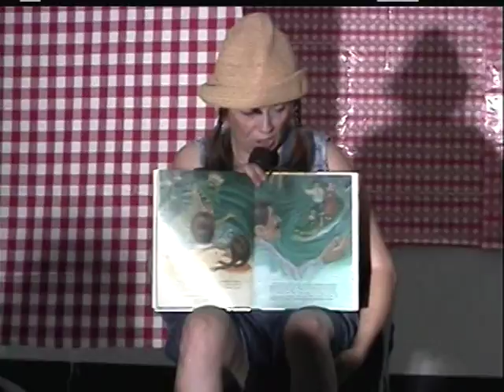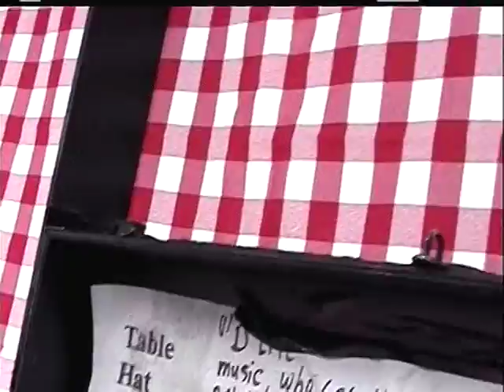(10) "Jolie the Cajun Storyteller" Performing at a summer camp for Jefferson Parish Schools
She's also great for Libraries, School Programs & anything else.